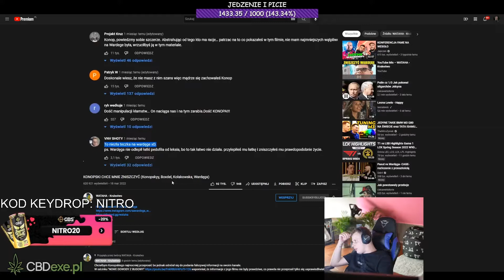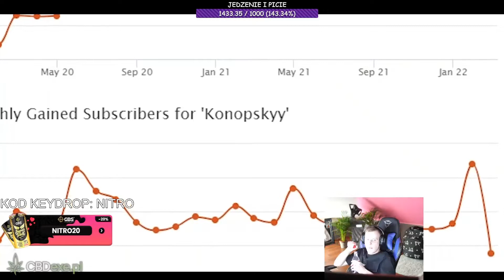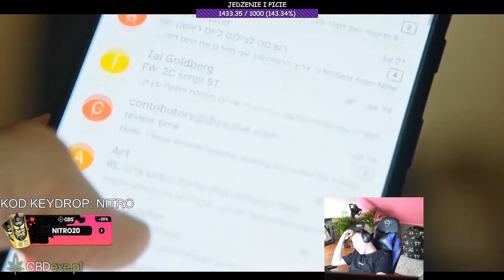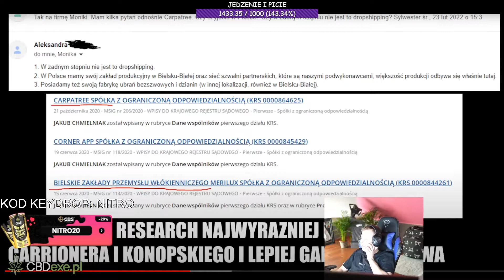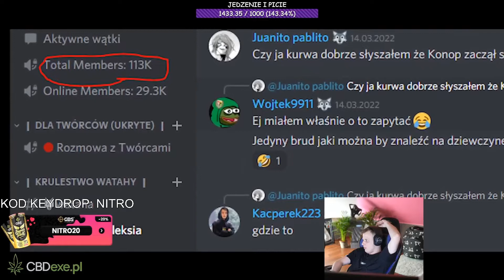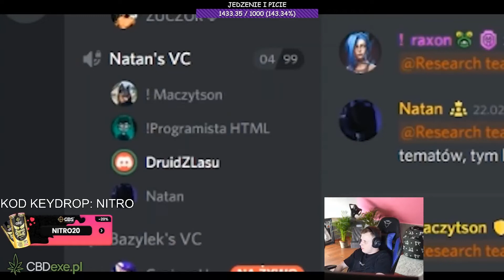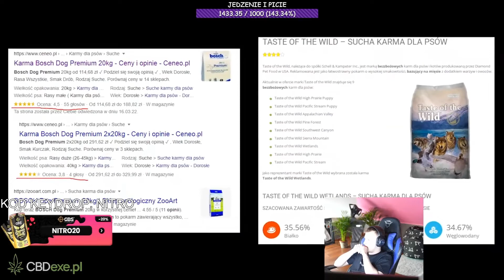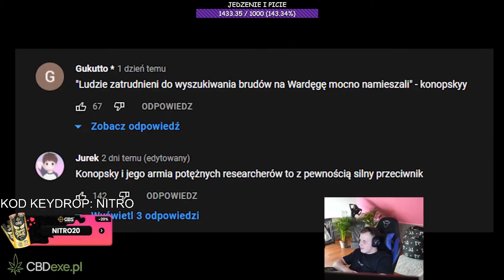NITRO OGLĄDA FILM WARDĘGI - KONOPSKI CHCE MNIE ZNISZCZYĆ